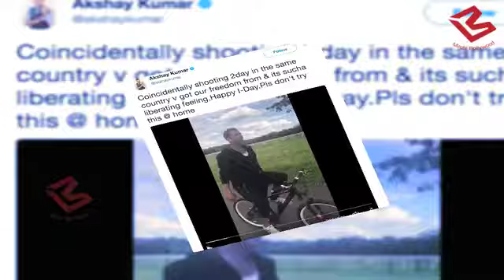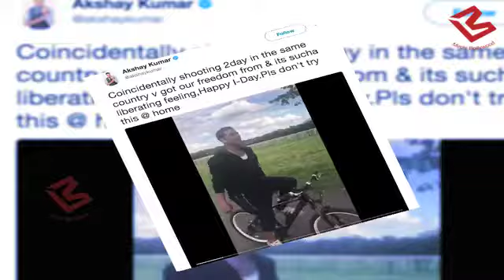जब विदेश में Cycling करते वक्त गिर गए Akshay Kumar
Bollywood actor Akshay Kumar’s cycle stunt while wishing Independence Day goes wrong. Watch this video